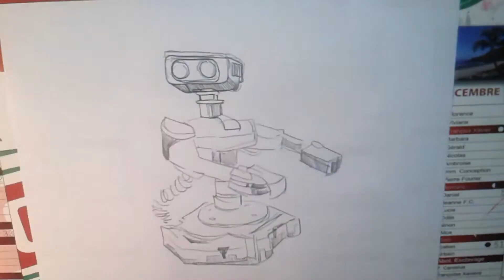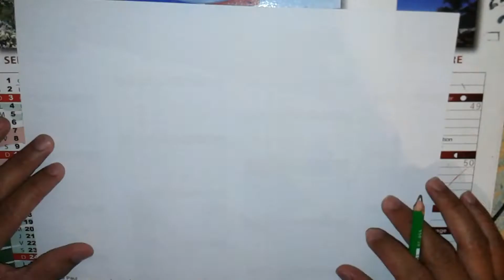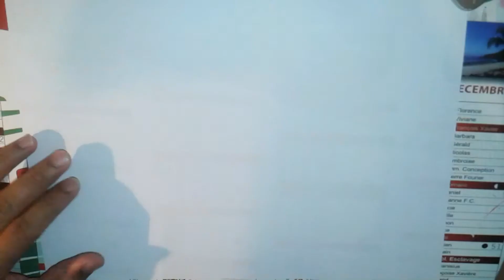Super Smash bros Ultimate all Character #42 #43 #44